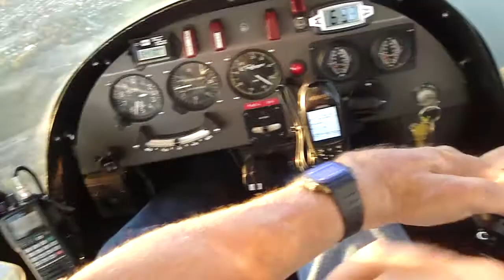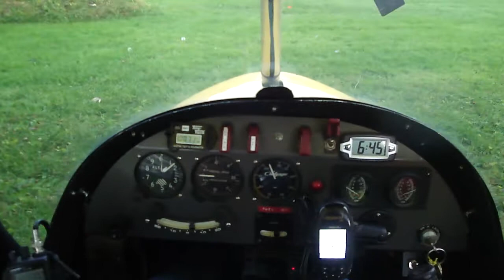From Phil Kain in my FlightStar ultralight heading home Part 2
The last half of flight from Phil Kain (Nice approach to land)